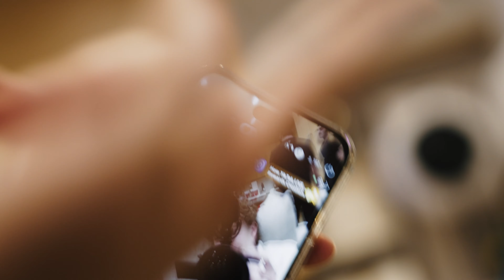WEEK IN THE LIFE OF A 25 YEAR OLD MILLIONAIRE HYPNOTIST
Join me on my mission to change as many lives as possible. Success is easy and I will give you a behind the scenes look of what it truly takes to go to the next level.

🔗 **Path to Power**
Unlock your potential today:

🔗 **Mindset Mastery Tickets**
Reserve your spot now:

🔗 **Free Course**
Start your transformation journey for free: